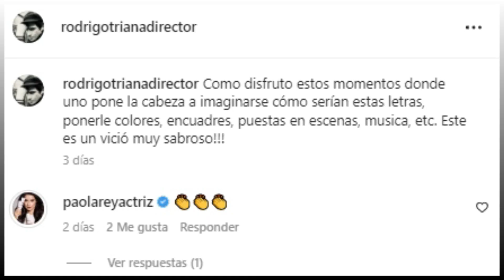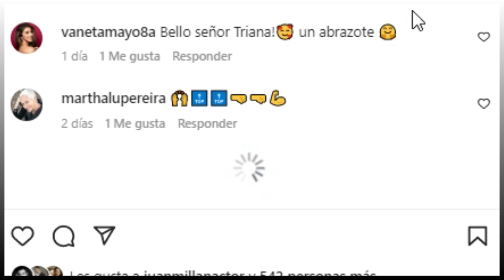Director de Pasión de Gavilanes 1 y 2 RODRIGO TRIANA abre puertas a la TERCERA TEMPORADA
Espectacular! Director de Pasión de Gavilanes 1 y 2, abre puertas a la continuidad!

El director Rodrigo Triana, quién se ha destacado por su gran dirección en decenas de producciones como La Venganza, Pasión de Gavilanes 1, Amor Sincero, El estilista, La niña, Pasión de Gavilanes 2 entre otras, ha publicado en su cuenta de Instagram una fotografía que ha simple vista pasa por alto, pero lo que llama la atención fue su descripción.
Créditos a:  @Monetiza Tu Tiempo  (Creador de Miniaturas)
Este vídeo puede contener material protegido por derechos de autor, pero hacemos énfasis en que el CANAL no utiliza en su totalidad el material que podría estar protegido por copyright. Hacemos énfasis en que el uso del material se realiza con el fin de realizar una crítica, un comentario, una comparativa y/o un reportaje informativo, haciendo parte del 'uso justo' de cualquier material con derechos de autor, cómo lo menciona el artículo del uso legítimo. Responsabilidad de Copyright Bajo la Sección 107 de la Ley de Propiedad Intelectual de 1976, se tiene en cuenta el "uso justo" para los propósitos tales como crítica, comentario, información periodística, la docencia, la erudición y la investigación. El uso justo es un uso permitido por la ley de derechos de autor que de otro modo podrían estar infringiendo.